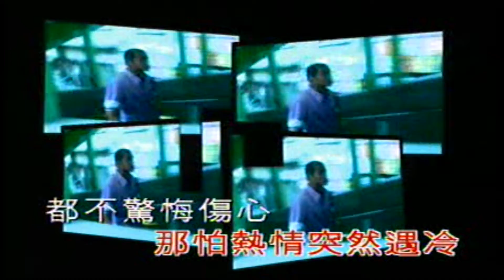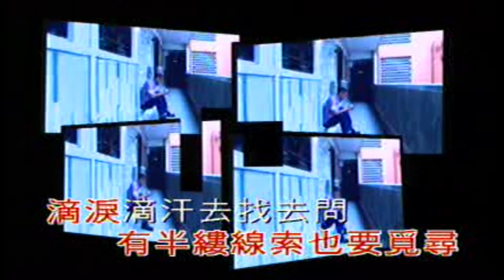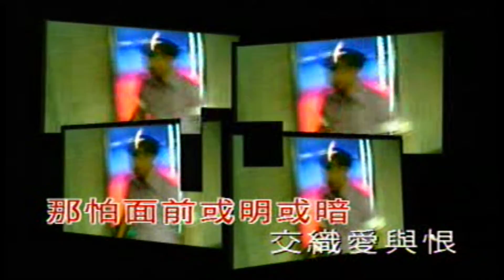難得情真 （音樂）梁漢文